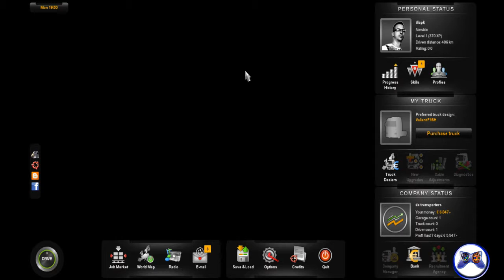Euro Truck Simulator 2 Gameplay in HINDI (EPISODE -2)By DIP'S Computer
_______________________ DIP'S COMPUTER _________________________
Technology & Gaming Channel

Hi Guys
IN this Video I am Playing The
EURO TRUCK SIMULATOR 2 (Episode-2)
its the  SECOND episode of this game
By me (DIPS Computer)

## TECHNOLOGY
 #1-Technology Tips & Tricks
 #2- Solution of Computer Problems (Hardware & Software)
 #3-Tutorials Of Softwares
 #4-New Gadgets Unboxing
 #5-Review On Technology
 #6-PC Build (Normal)

## GAMING
   #1-Gameplays Of New Games ( PC,PLAYSTATION & XBOX )
   #2-New Games  Unboxing & Reviewing
   #3- Comparison Of games  In terms of  *Graphics  ( PC,PLAYSTATION & XBOX ) *Gameplay  (
   PC,PLAYSTATION & XBOX )*Perfomance Of  Game ( PC,PLAYSTATION & XBOX )
   #4-Suggestion Of Best Games For You
   #5-Your Requested Games Gameplay
   #6-PC Build (Gaming)

 By DIP'S COMPUTER